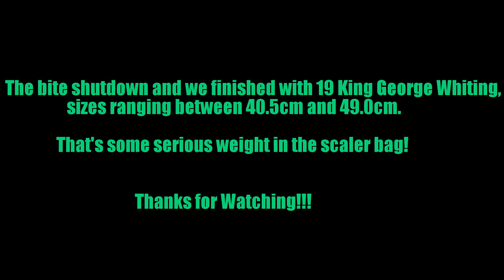BIG King George Whiting!!! Port Hughes, South Australia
After fishing at Stansbury for a week and having to measure approx 95% of our whiting, our first day out on 'Daryl Braithwaite Reef', we located some horse KG whiting. The Cuz towelled me up big-time 13-6, as we fell (pun intended) one short of our bag limit of 20 fish, but the weight in the scaler bag was significant! Vitriolic language has been over-ridden by snippet's Daryl's best-known tune..  Enjoy!  :)